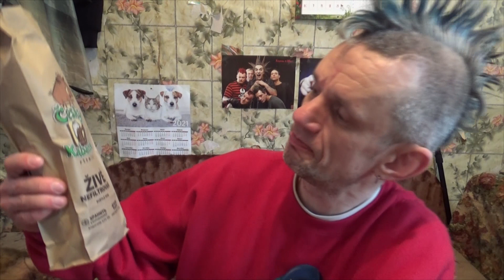обзор пиво ческий кобан